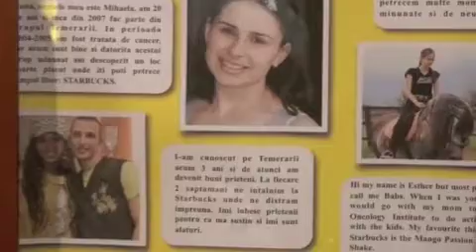Cluj starbucks 10.m4v